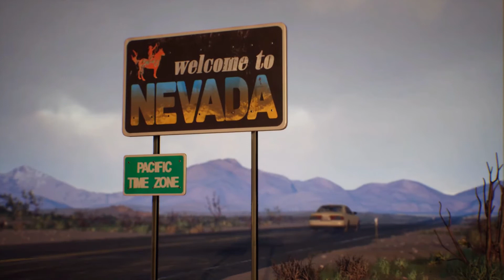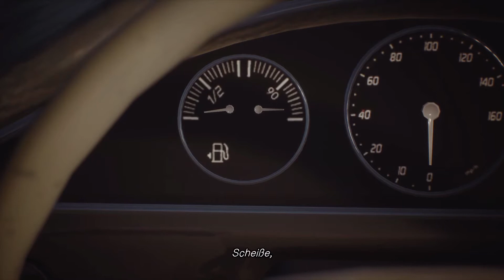Zutritt verboten 🐺 Life is Strange 2 [Episode 4 Folge 4]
Es ist noch ein langer Weg durch die Wüste. Es wird schon niemanden stören wenn Sean sein Wagen über die Nacht abstellt...